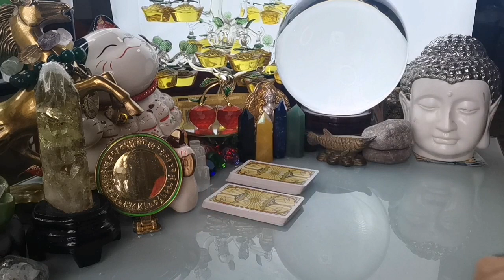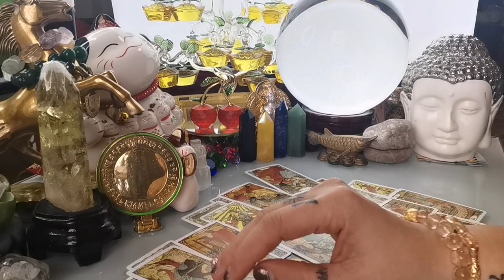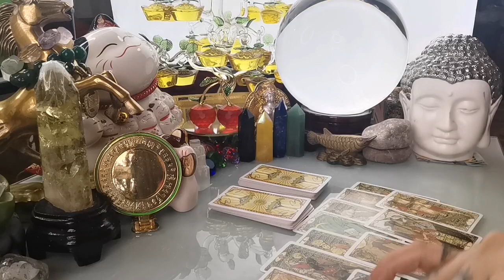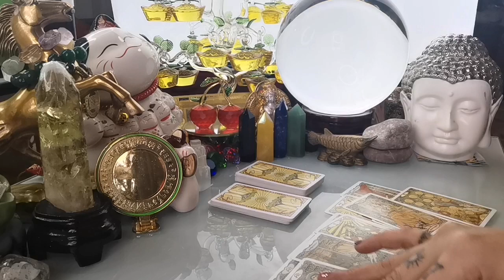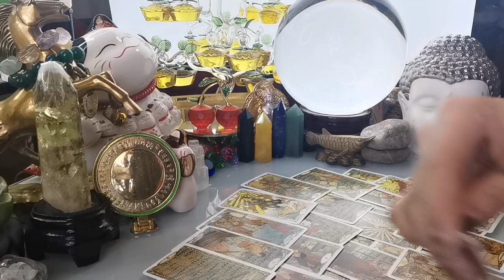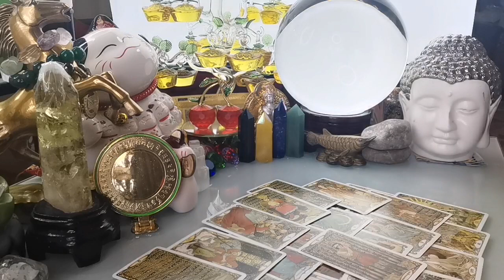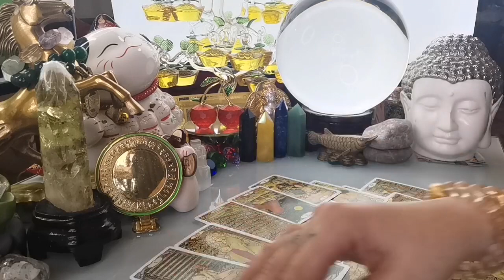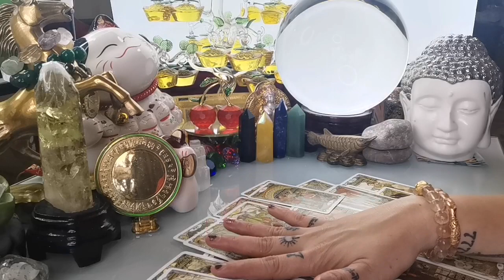KAPALARAN 🔮🧙‍♀️HOROSCOPE NGAYONG ARAW NOVEMBER 20,2021 KALUSUGAN, PAG-IBIG AT DATUNG-APPLE PAGUIO7